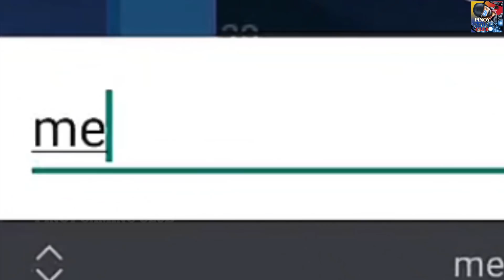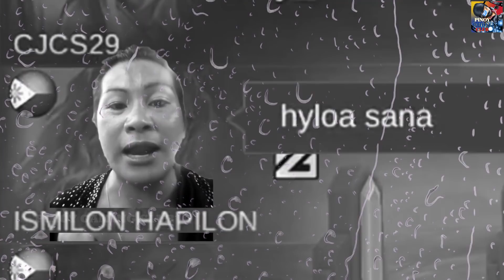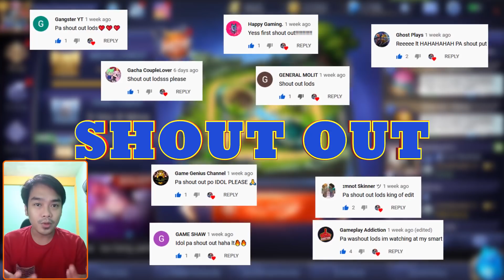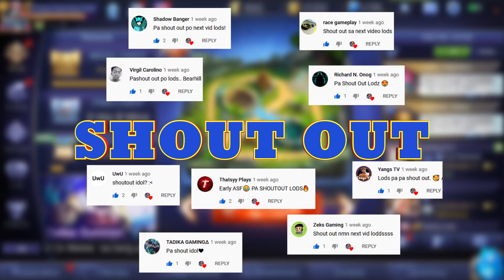ZILONG.EXE | ONLINE SUNDUTAN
OR
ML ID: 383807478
IGN: Pinoy Gaming Club
We will be choosing the lucky winner using Youtube random comment picker.
- Namimigay kame ng libreng skin/diamonds kada linggo. Ang kailangan mo lang gawin para makasali ay magsubscribe sa channel natin at magcomments sa mga videos!
Want more vids like this? Please do check our playlist dedicated only for meme video's here:
Bitin ba? Gusto nyo pa ba ng mga ganto ding videos? Marami pa tayo niyan mga lods click nyo lang ang playlist natin or click nyo tung link na tuh: